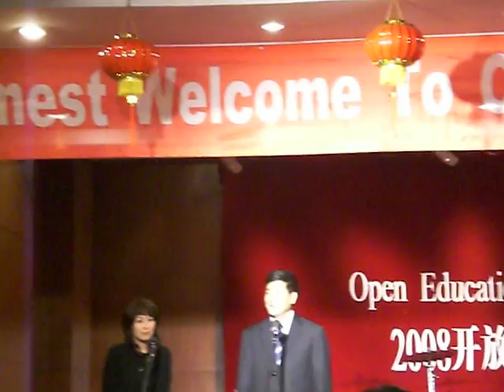Welcome Dalian University of Technology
Word of welcome by the president of Dalian University of Technology